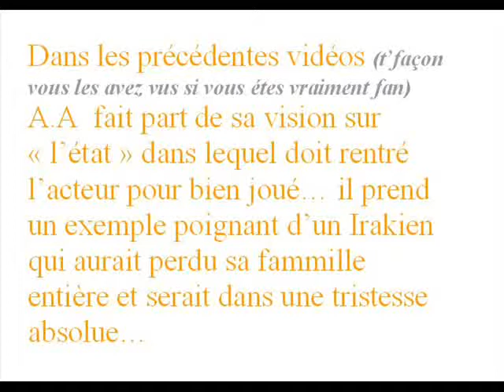Alexandre ASTIER / (8/15) Jouer un État